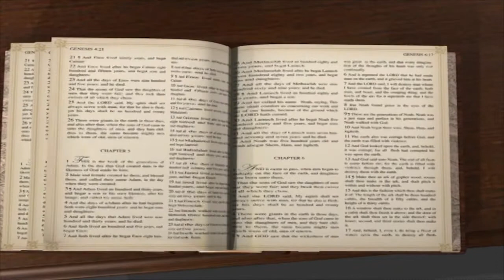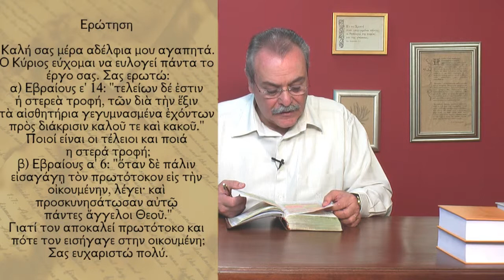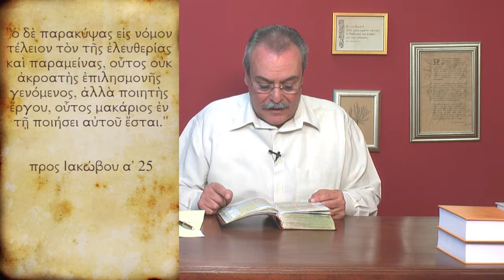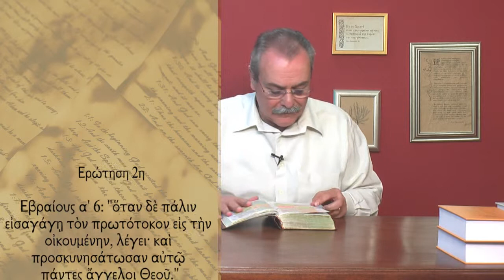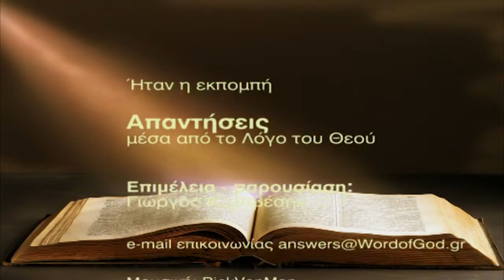Ποιός Χριστιανός είναι τέλειος και ποιά είναι η στερεά τροφή στα πνευματικά; (Απαντήσεις Νο180)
Απαντήσεις μέσα από τον Λόγο του Θεού:
1. Στο εδάφιο Εβραίους ε'14, ποιοι είναι οι τέλειοι και ποια η στερεά τροφή;
2. Στο εδάφιο Εβραίους α'6, γιατί τον αποκαλεί πρωτότοκον και πότε τον εισήγαγε στην οικουμένη;
Ημερομηνία - 26/02/2013